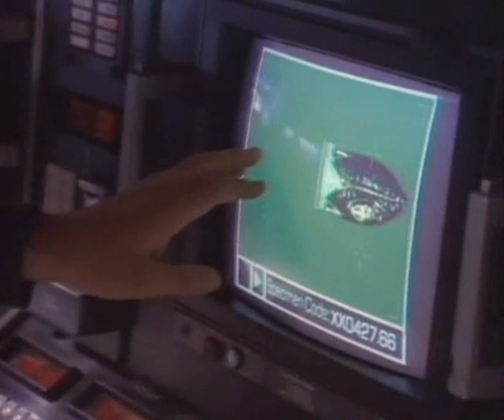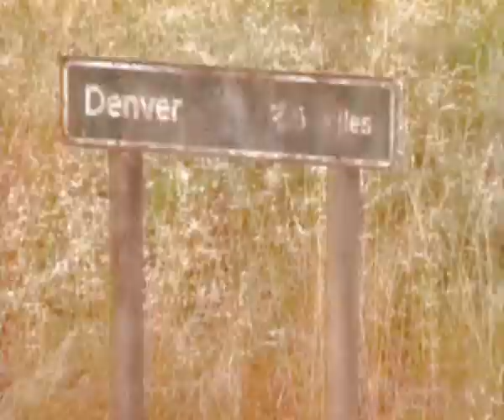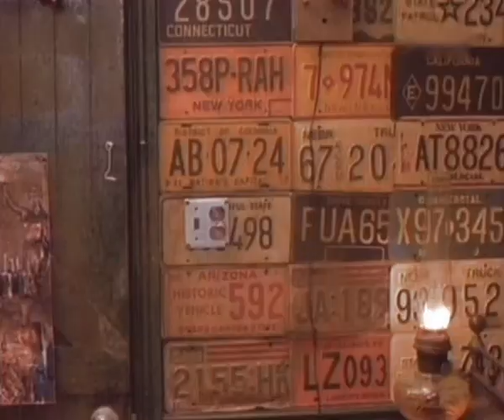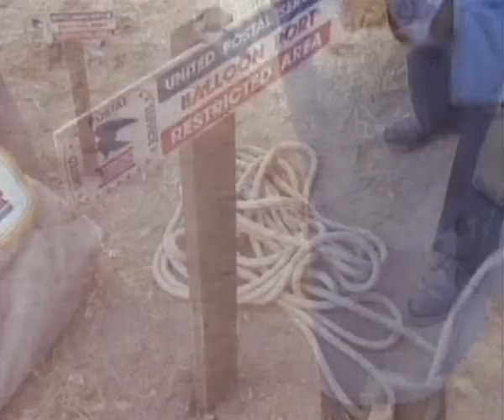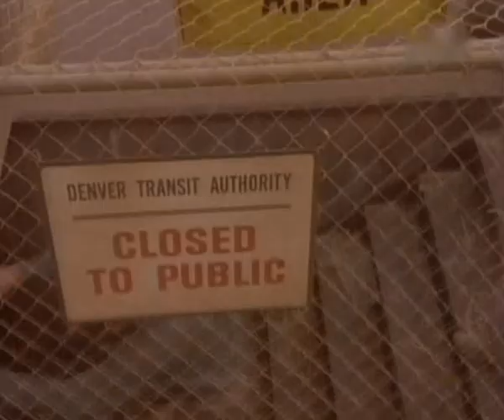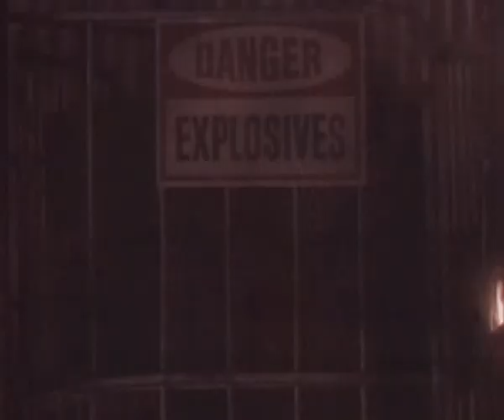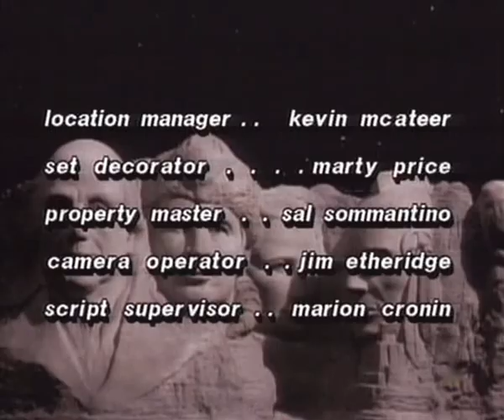Пригодницький науково-фантастичний екшн Двері між світами українською 1993 (озвучка 1+1)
Кет, утікачка з паралельного світу, яким правлять іншопланетяни, потрапляє у наш вимір і падає просто на шосе. Її поява на дорозі спричиняє зіткнення автомобілів, і сама дівчина дістає травму. Молодий лікар, що опікується потерпілою, закохується в неї. Коли він дізнається її історію, зважується помандрувати з новою подругою у її світ.